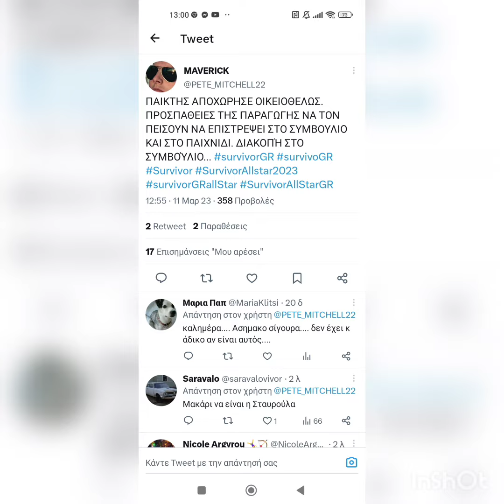SURVIVOR SPOILER 12/3: ΒΌΜΒΑ ΑΥΤΌΣ ΑΠΟΧΩΡΕΊ ΟΙΚΟΙΟΘΕΛΩΣ